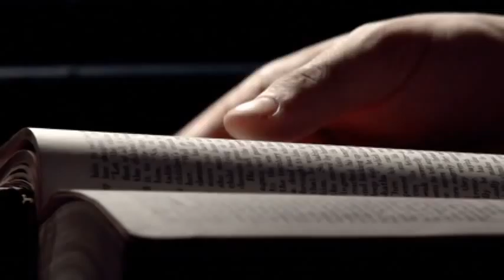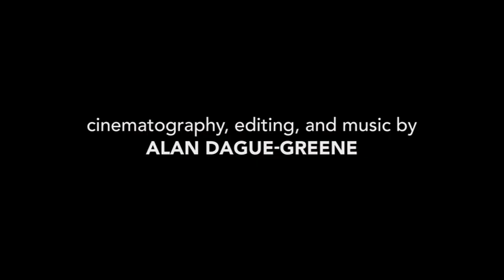"Guernica Still Burning"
From filmmaker Glenn Berggoetz, "Guernica Still Burning" is a stream-of-consciousness look at one man's struggle to figure out who he is and what he believes.  This 20-minute film is a radical departure from Berggoetz's better known films "Paralyzed with Fear," "To Die is Hard," and "The Worst Movie EVER!"  Learn more about Berggoetz and his films at glennspeaks.com.